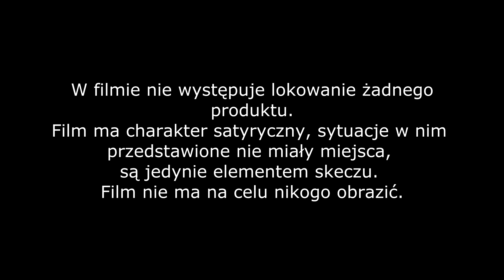Życiowe Porady Zygmusia Juniora - Dzień Dziecka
oficjalny fanpejcz Zygmunta (lubić nie wybrzydzać!)

Zadawajcie pytania do Zygmunta w komentarzach :) co lepsze znajdą się w odcinkach ;)

w filmie nie występuje lokowanie żadnego produktu. Film ma charakter satyryczny, sytuacje w nim przedstawione nie miały miejsca, są jedynie elementem skeczu. Film nie ma na celu nikogo obrazić :)

muzyka wykorzystana - Titanic Theme Tune (Lemonade Piano Cover)